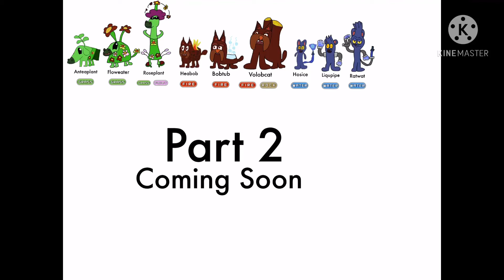Pokémon Gen 9 might come in the future | 28th video of 2021